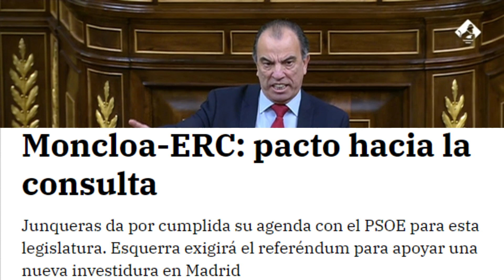Pedro Sánchez hundido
Parte del discurso del diputado Carlos García Adanero, revisando fuentes, donde acierta en lo que reprocha al presidente.